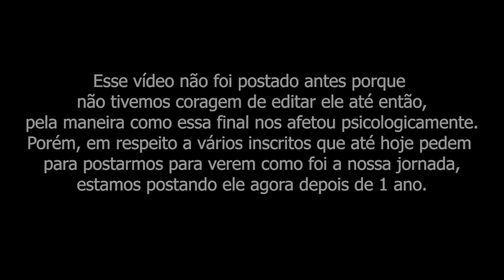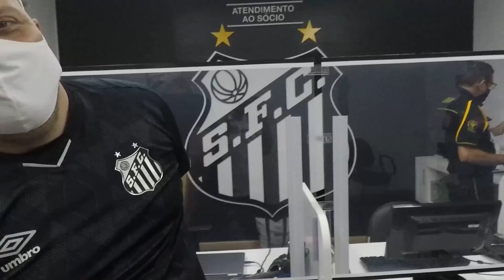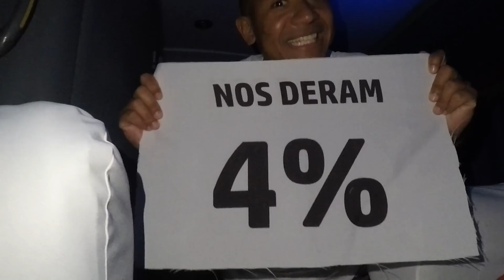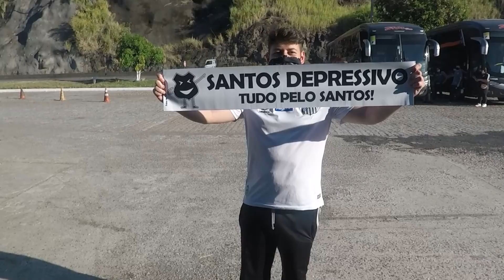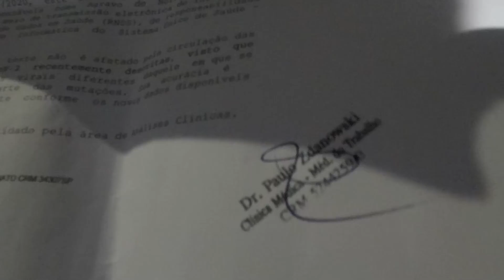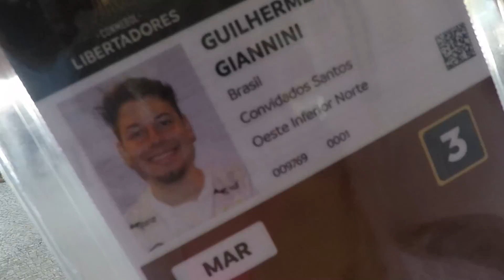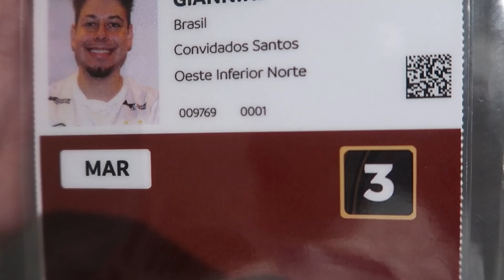O SONHO DO TETRA FOI ADIADO | Vlog 180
Estamos postando esse vídeo unica e exclusivamente em respeito aos inscritos que PEDIRAM esse vlog, mesmo com a derrota e a perda do título da Libertadores, para verem como foi a nossa viagem para o Rio e os bastidores da final no Maracanã.